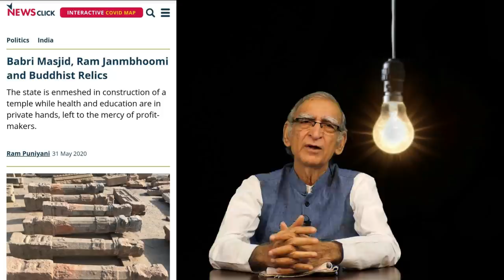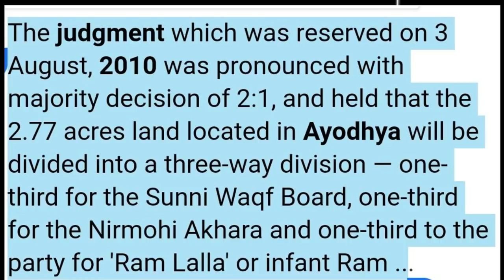Babri masjid, Ramjanmbhumi or Buddhist site? | Debate continues | by Dr Ram Puniyani.